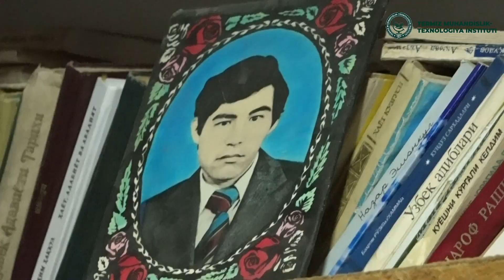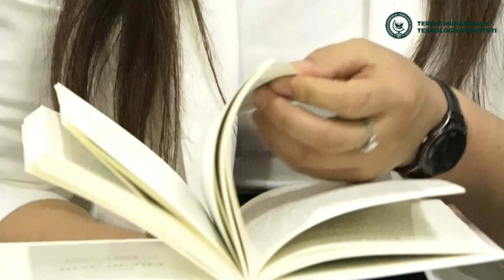Surxondaryo farzandi adabiy-tanqidiy asarlar muallifi Jovli Xushboq bilan uchrashuv